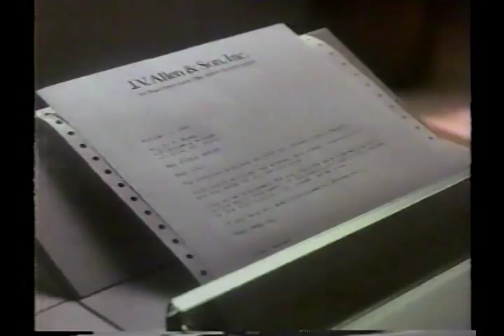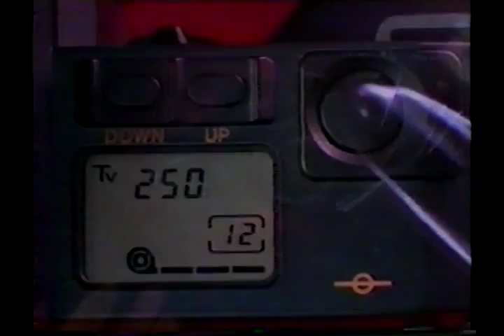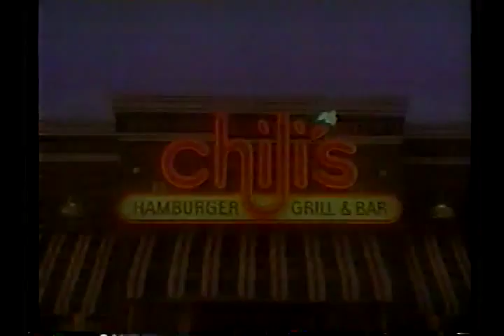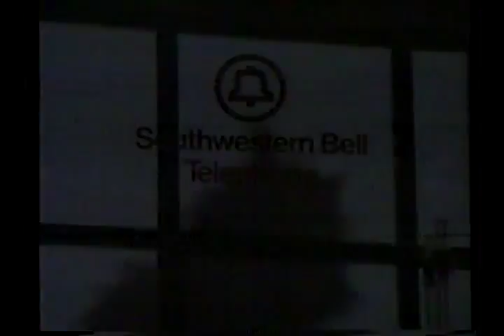Channel 24 Austin,Texas commercials 1985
Old Beta tape.STROH'S-IBM-CANON-K98-CHILI'S.